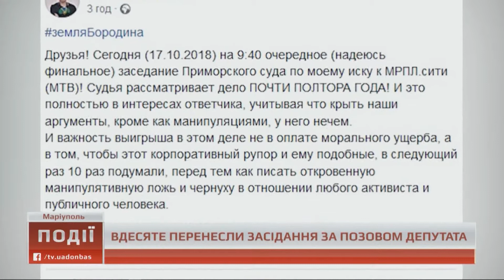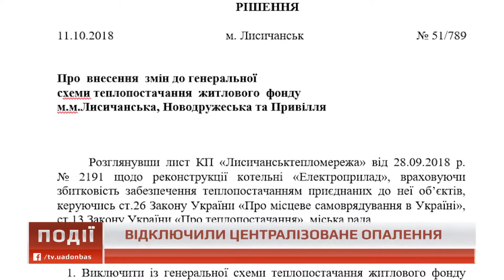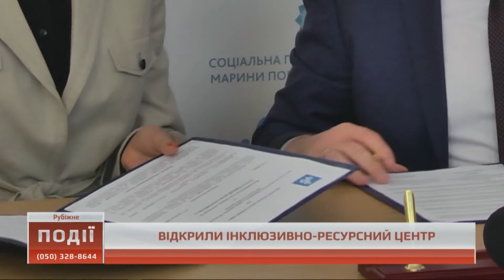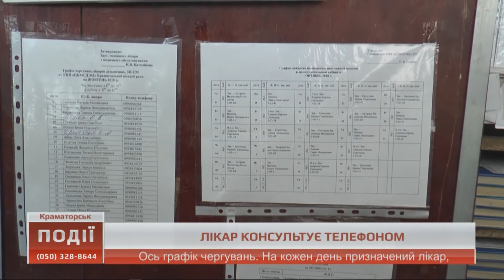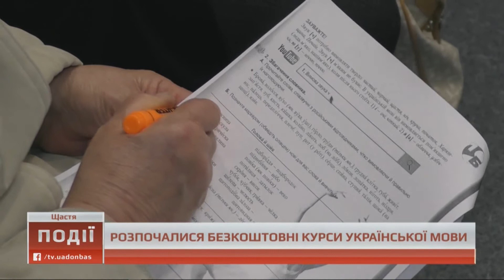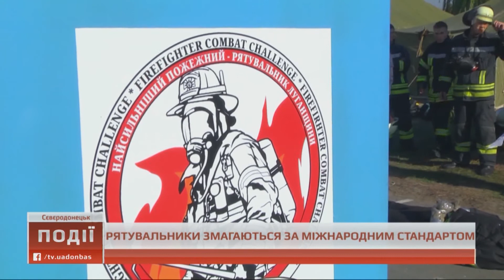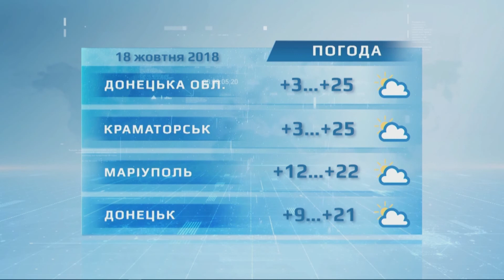17.10.2018. Новини. 18:00